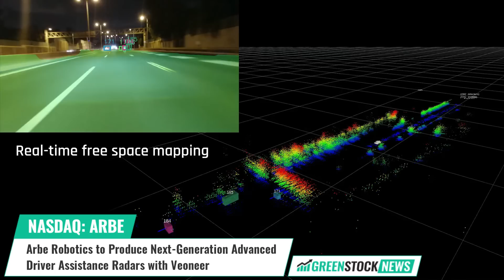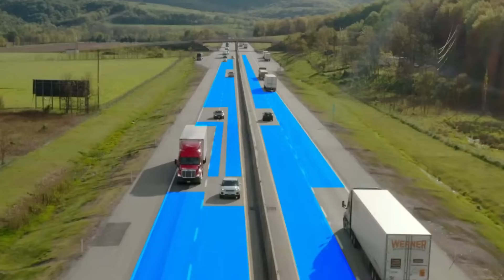Arbe Robotics ($ARBE) to Produce Next-Generation Advanced Driver Assistance Radars with Veoneer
Arbe Robotics (NASDAQ: ARBE) has  announced that Veoneer has selected the company’s chipset solution for use in its next generation of long-range, high-resolution radars.

The combination of Arbe's patented imaging radar chipset and Veoneer's patented waveguide technology will push the boundaries of perception performance, providing unrivaled safety for level 2+ and higher autonomy. Arbe's chipset was chosen for its advanced and complete solution that includes receiver, transmitter, and processor chips.

Kobi Marenko, CEO of Arbe states: "Veoneer is a leader in active safety and one of the most experienced radar developers in the automotive industry. The relationship with Veoneer combines design of best in class radars based on both companies' expertise, along with Veoneer's superior ability to manufacture, market, and integrate radar systems with leading vehicle manufacturers around the world.”

The company expects the next generation radars to be in pre-production by mid-2023.

Arbe is spearheading a radar revolution, enabling truly safe driver-assist systems today while paving the way to full autonomous-driving. Arbe's imaging radar is 100 times more detailed than other radars on the market and is a mandatory sensor for L2+ and higher autonomy.

Shares of Arbe Robotics trade on the NASDAQ under the ticker symbol ARBE.